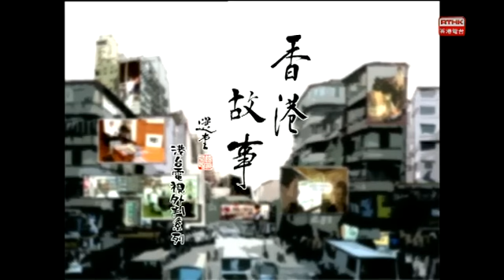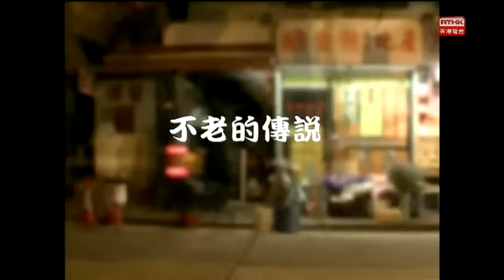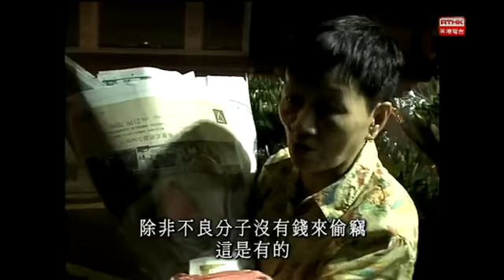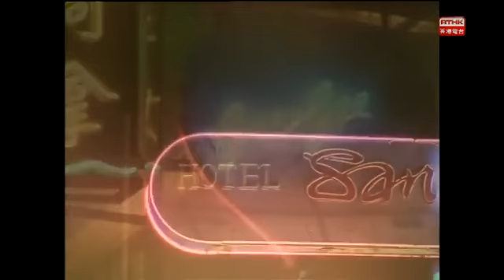香港故事-不老的傳說